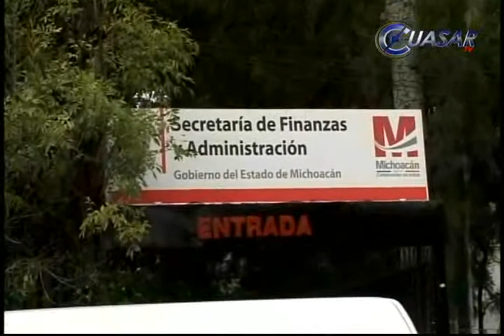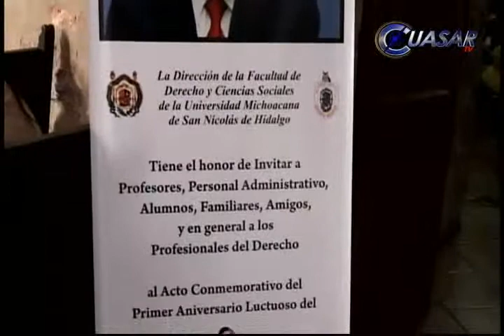Noticias de Morelia y Michoacán en breve, CuasarTv 4 de Noviembre de 2014